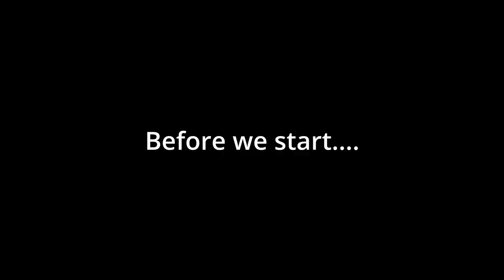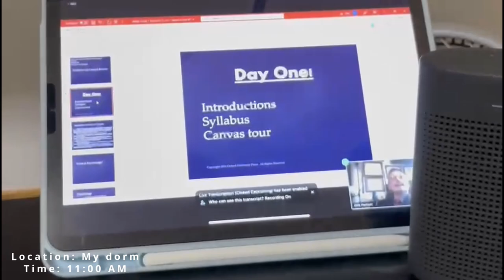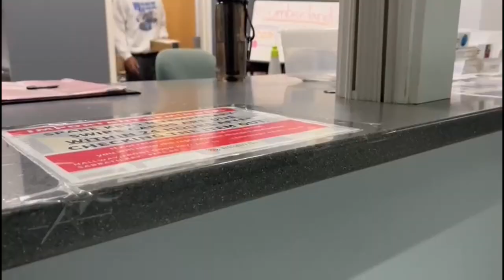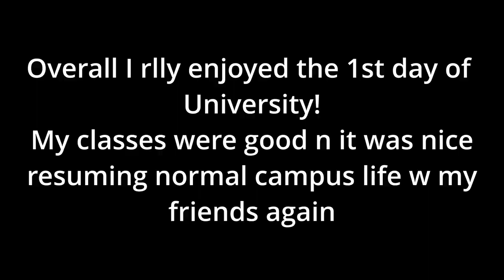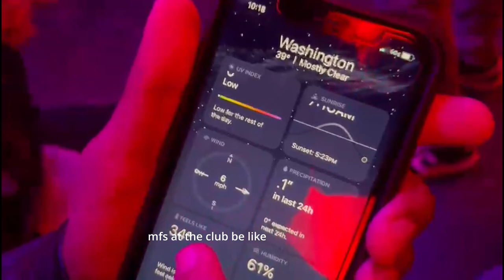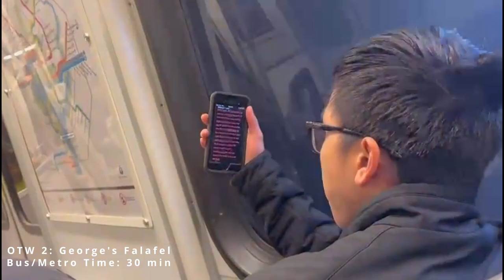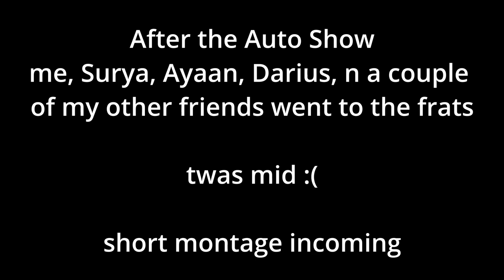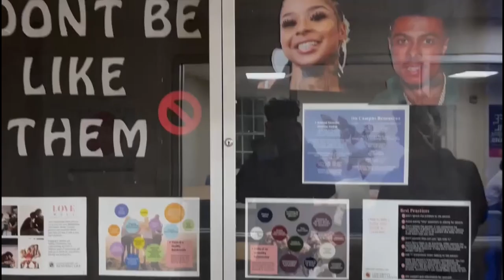FIRST WEEK IN THE LIFE VLOG @ UNIVERSITY OF MARYLAND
first week of spring semester @ University of Maryland..

I am a freshman studying Computer Science, this is a raw vlog of my first week experience!